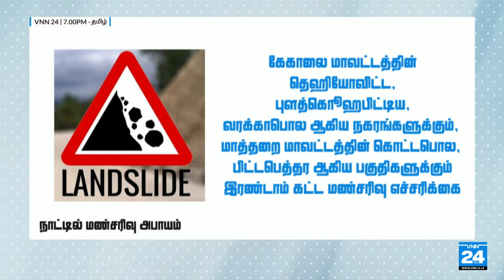சீரற்ற காலநிலையால் பாதிக்கப்பட்டவர்களுக்கு நிவாரணம் வழங்க நடவடிக்கை - VNN24 TAMIL NEWS